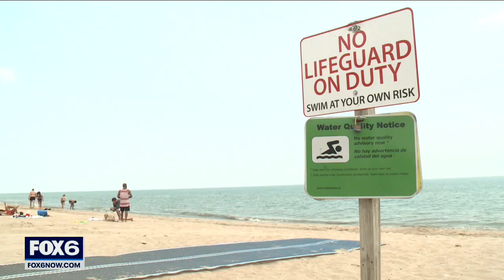Swim at your own risk along the shore of Lake Michigan | FOX6 News Milwaukee